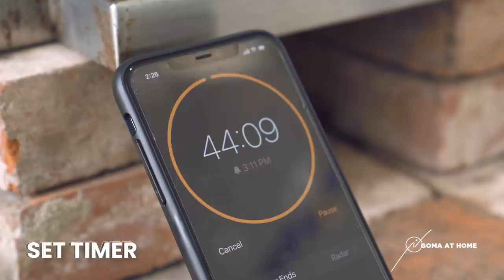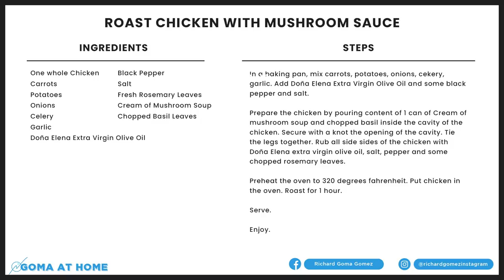Goma At Home: Lucy’s Favorite Roast Chicken With Mushroom Sauce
It’s Valentine’s Day so I will make a dish that is close to my heart. This was what Lucy ate everyday when she was pregnant with Juliana.

Sharing with you my recipe for Roast Chicken With Mushroom Sauce. The ingredients are
One whole Chicken
Carrots
Potatoes
Onions
Celery
Garlic
Extra Virgin Olive Oil
Black Pepper
Salt
Fresh Rosemary Leaves
Cream of Mushroom Soup
Chopped Basil Leaves